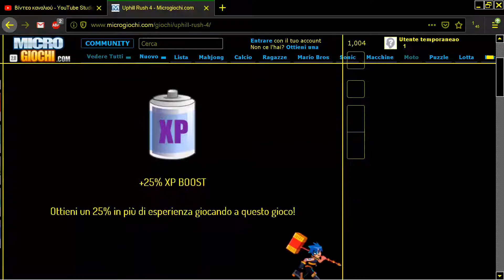UPHILL RUSH 4 UP HILL RUSH V ONLINE TOOBIN HORIZONTAL ELEMENTS MICROGIOCHI COM